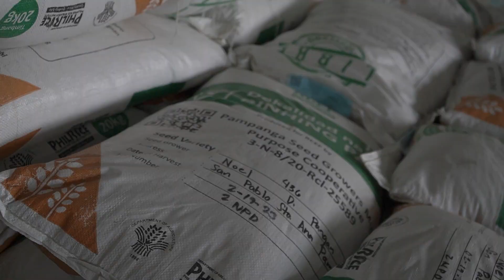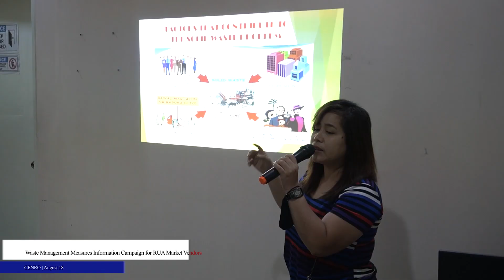Committed to Excellence!